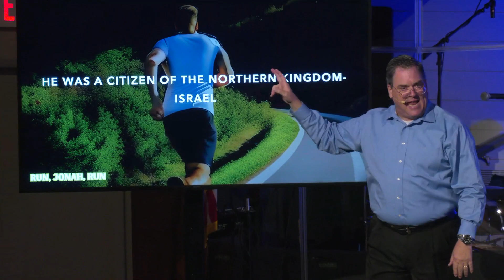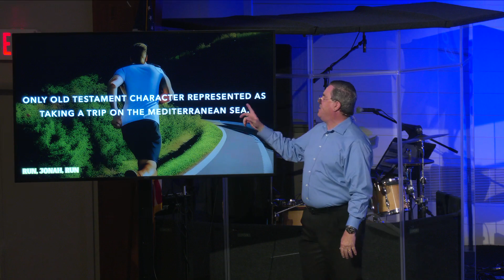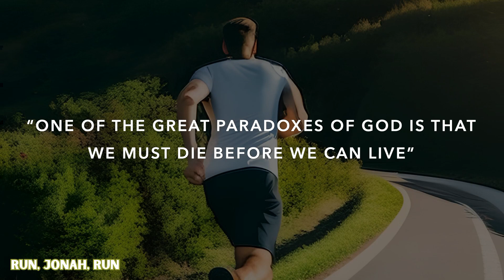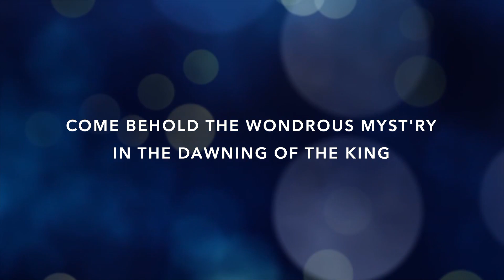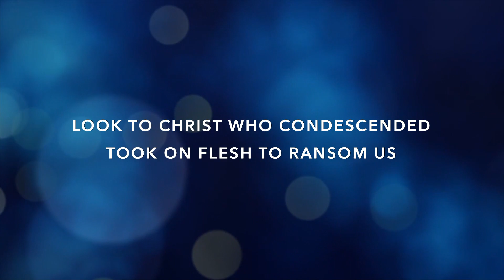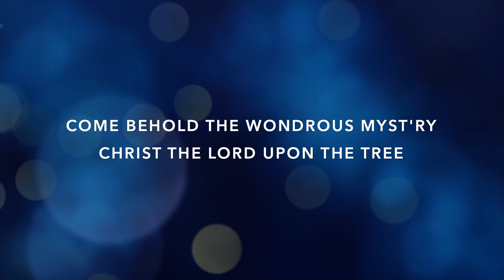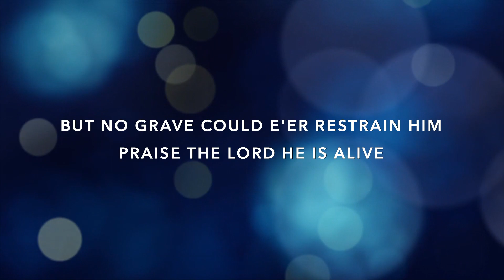Run, Jonah, Run part 2 - To God - 9.3.23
Today we continue our series entitled: Run Jonah Run!! In chapter 1, we see Jonah running from God. After spending some quality time reflecting on his life decisions in the belly of a whale, he makes a life-changing decision, and that is to begin running to God.